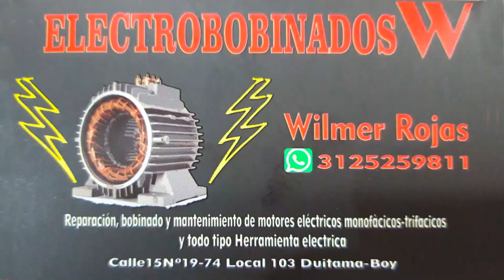ELECTROBOBINADOS W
La mejor opción en Duitama Calle 15 No. 19 -74